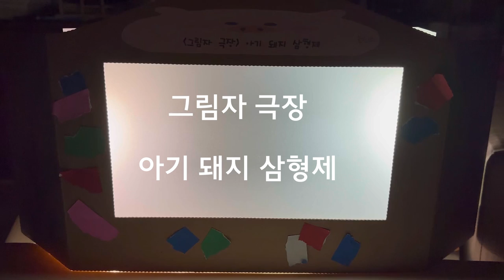햄토리 아빠의 그림자 극장 #01 아기 돼지 삼형제와 늑대 이야기, 명작 극장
아기 돼지 삼형제와 늑대 이야기